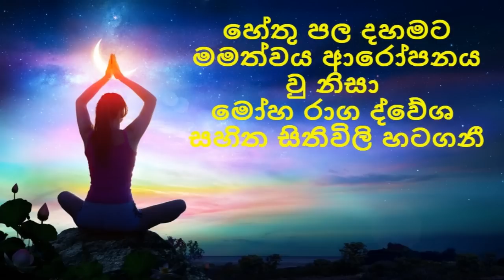හේතු පල දහමට මමත්වය ආ‌රෝ‌පනය වු නිසා මෝ‌හ රාග ද්වේශ සහිත සිතිවිලි හටගනී /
බණ
niwana
mindfulness
dhamma
bana
nirodaarana
සිත
todaybana
ධර්මය
විදර්ශනාව
banatoday
අසාරත්වය_දැකීම
හට_ගැණීමට_හේතුව
රූප
වේදනා
සංඥා
සංඛාර
විඤ්ඤාණ
ස්කන්ධ
චන්දරාගය_ගොඩනැගීම
අවිද්‍යා_පච්චයා_සංඛාරා
අවිද්‍යා_සමුදයා - රූප සමුද‍යෝ
අවිද්‍යා
ලෝභ
තන්හා
ද්වේශ
මෝහ
කර්ම
නිබ්බන්ති
උදය_වැය_ඥාණය
චුල්ලහස්තිපදොපම_සූත්‍රය
ජාති
පටිච්චසමුප්පාදය
ලෝක_විග්‍රහය
විශ්ව_සම්භවය
සූත්‍ර
කර්මස්ථාන_විග්‍රහ
භාවනාව
නිවන්_මගේ_ගැටලු
නිවන් මග
රූපස්කන්දය
අනිච්ච
ත්‍රිලක්‍ෂණය
ක්ලේශය
meditation
nivan
niwana
rahathun
damma
patichchasamuppadaya
paramita
suthra
buddha
sangha
theruwan
Sri Lanka
srilanka
Sinhala
සිංහල බණ
sinhalabana
Sinhala Bana
Bana Sinhala
Sri Lanka bana
අද බණ
ධර්මදේශනය
ධර්ම දේශනාව
Sri Lanka
srilanka
Sinhala
සිංහල බණ
sinhalabana
Sinhala Bana
Bana Sinhala
Sri Lanka bana
අද බණ
ධර්මදේශනය
ධර්ම දේශනාව